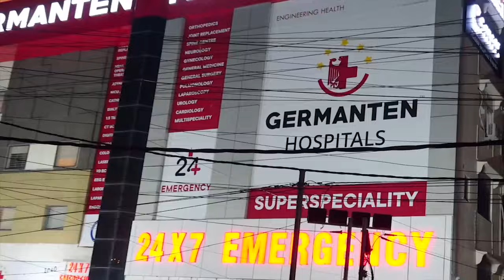Hyderabad Evening News Bulletin - Latest News from Hyderabad